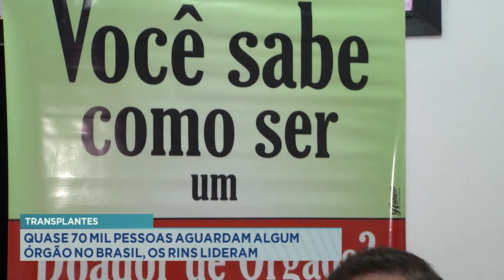Transplantes: Quase 70 mil pessoas aguardam algum órgão no Brasil, os rins lideram.